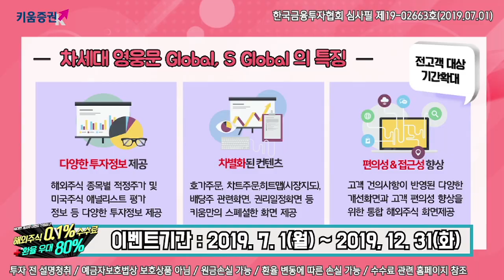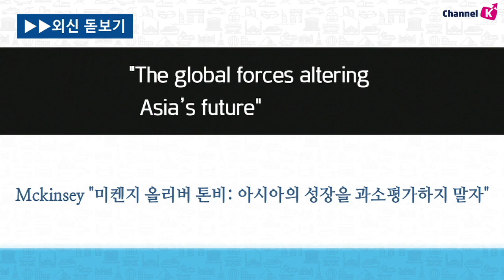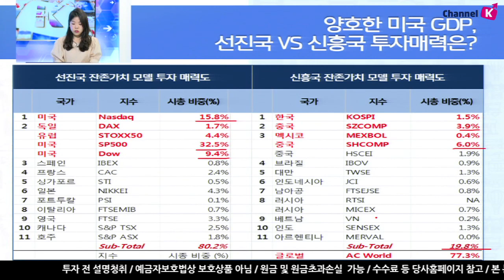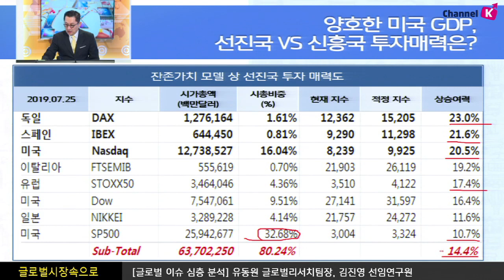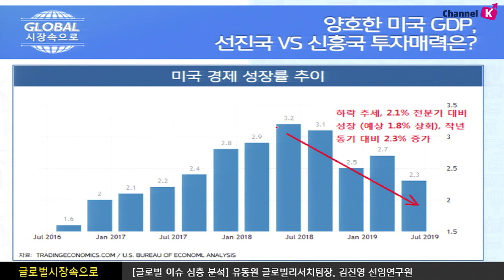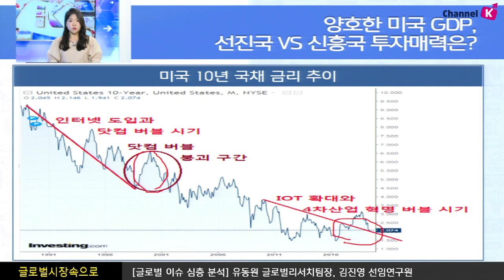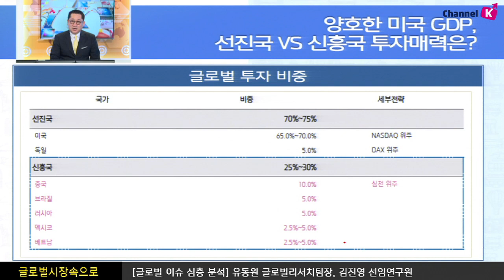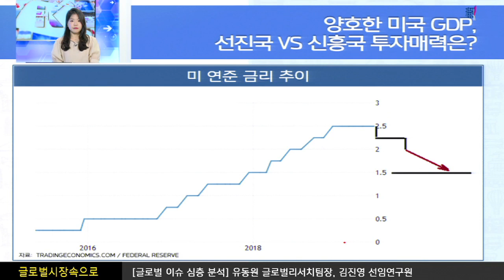[해외주식] 양호한 미국 GDP, 선진국 VS 신흥국 투자매력은? (글로벌 시장 속으로, with 유동원 19.07.31)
글로벌 투자, 어떻게 해야할까?
보통 글로벌 투자에 있어서 시가 총액 현재 비중에서 크게 벗어나지 않는 전략이 중요
선진국에서는 미국 나스닥, 그리고 독일
​신흥국으로는 브라질, 러시아, 멕시코에 대한 관심이 높은 편
이번 주 미 연준의 금리 결정과 더불어 ​​영국, 일본 등 중앙은행들의 금리 결정 줄줄이..
금리를 최대한 낮추는, 인플레를 일으키는 노력을 할 것으로 예상
​변동성 구간 지속되고 있지만 ​글로벌 증시의 거품 장세로의 전환 가능성은 점차 확대 중 ​
여도은 키움증권 채널K 앵커, 유동원 글로벌리서치팀장, 김진영 연구원
​​ 「구독」과 「좋아요」 눌러주세요~